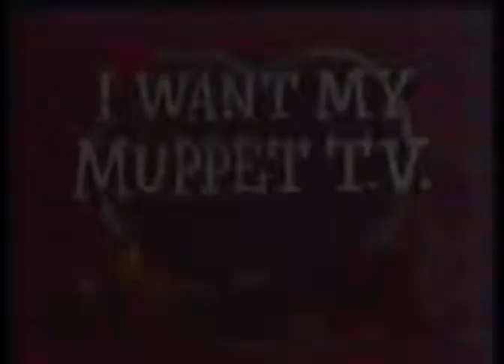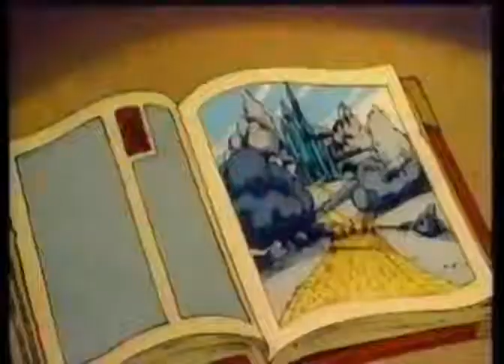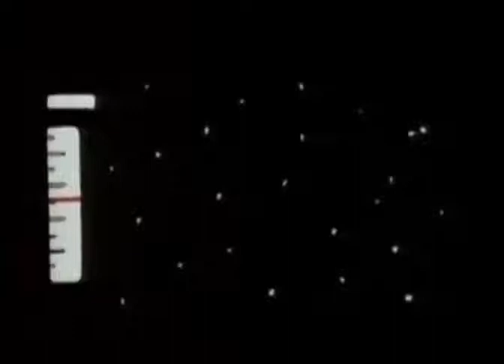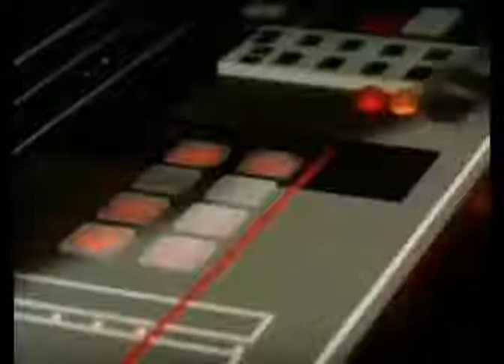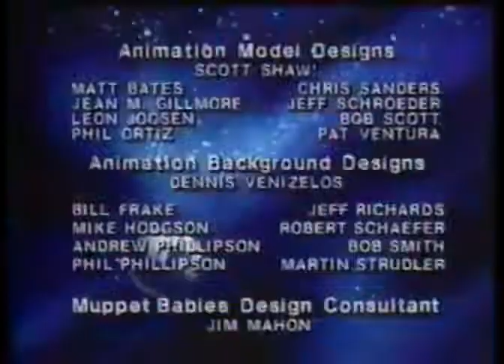Disney-Henson's Muppet Babies in My Muppet Television on NaQis&Friends Home Video On-Demand in 1988